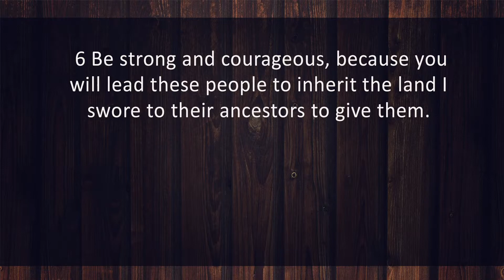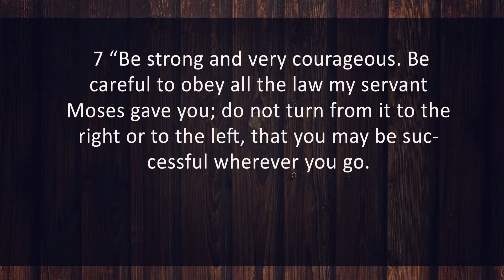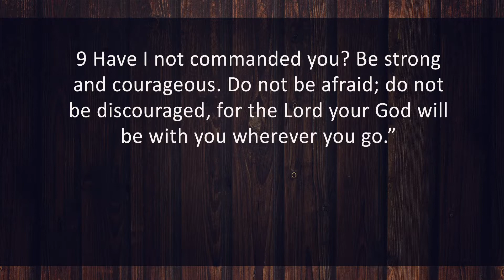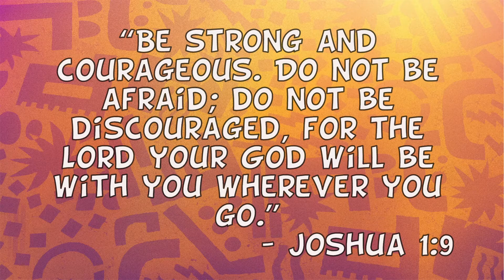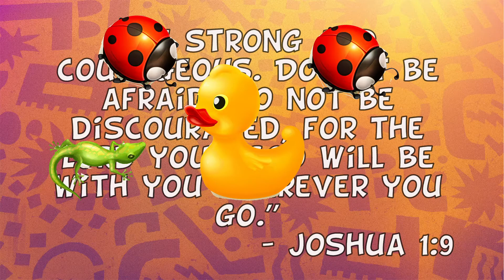Bible Talk 1: God Tells Joshua to Have Courage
Join Greg & Goodie Bear as they talk about fear and how God is always with us. Listen as they read God's words of encouragement to Joshua as he takes over leadership of the Israelites. Memory Verse: Joshua 1:9